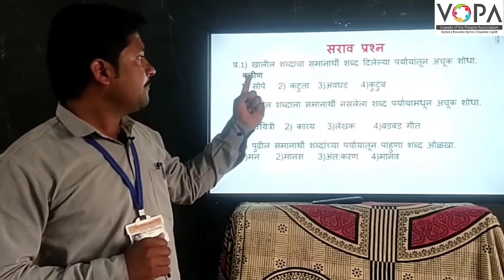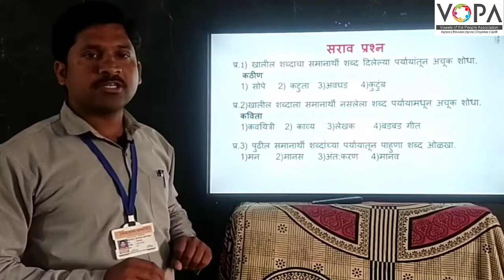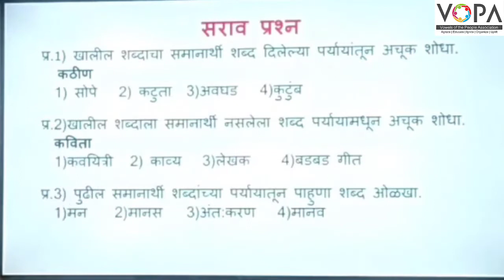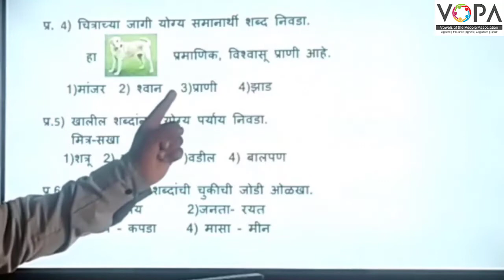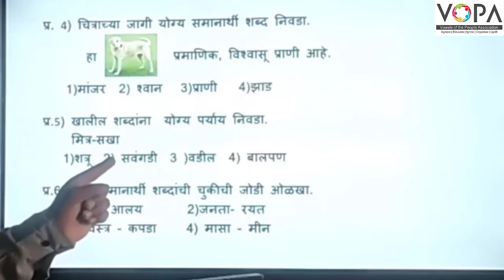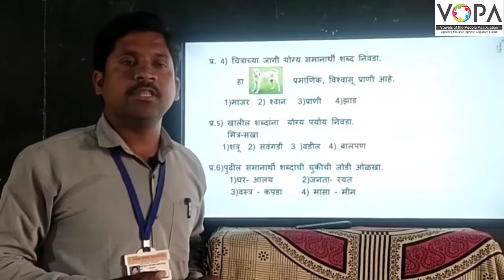५ वी | शिष्यवृत्ती | मराठी | समानार्थी शब्द | V | V-School